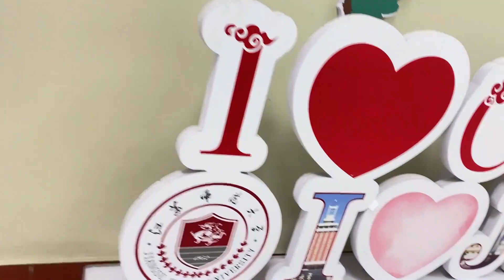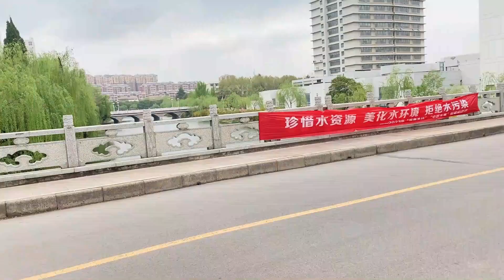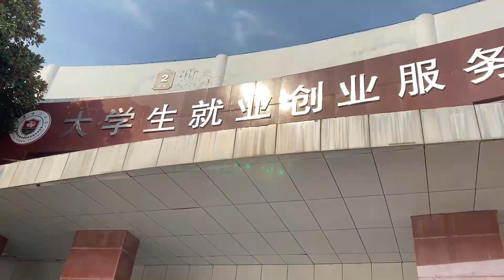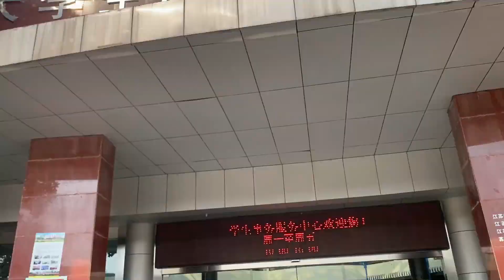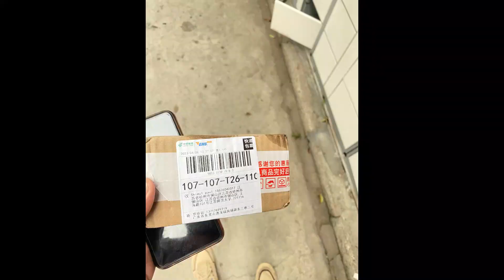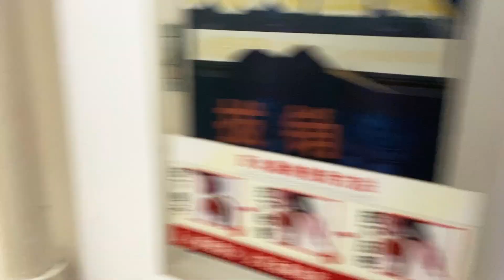Jiangsu Normal University China (Blog)